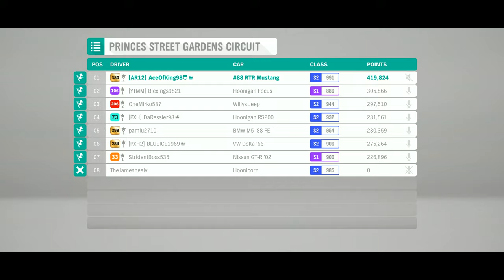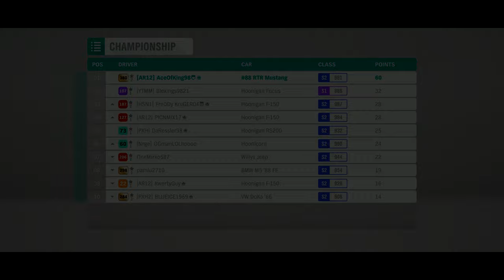Forza Horizon 4 | Drift Adventure Gameplay + Best Drift Car and Tune to use!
Car: 2018 Ford #88 Mustang RTR
Tune Creator: KenBlocksSohn

(ﾉ◕ヮ◕)ﾉ*:･ﾟ✧
►Forza Horizon 4 Drift Adventure Gameplay + Best Car and Tune to use! Sit back, relax. and enjoy the gameplay! :D

 My PC:
•CPU: AMD Ryzen 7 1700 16 Core 3.7 GHz - Black
•Cooler: Corsair H100i V2
•GPU: ASUS TURBO GTX 1060 6 GB
•RAM: Corsair Vengeance LPX 16GB (2x8GB)
•Motherboard: MSI B350M
•PSU: Corsair HX ATX/EPS 450W
•Storage: Samsung 2TB Hard Drive
•Case: Corsair CC-9011105-WW

 Peripherals:
•Keyboard: Corsair k50 RGB
•Headset: Razer Kraken Pro V2
•Mouse: Steel Series Rival 300 Black
•Mouse Pad: Razer Goliathus